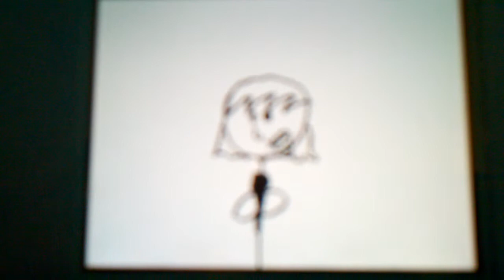Bed intruder cartoon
My daughter drew a cartoon to bed intruder. We do support Antoine D so go buy this song on itunes or whatever it is where it's sold.